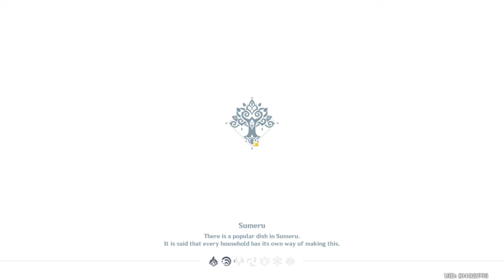Noelle's quick sumeru visit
Good job on buying some groceries there. something different other than Liyue ..